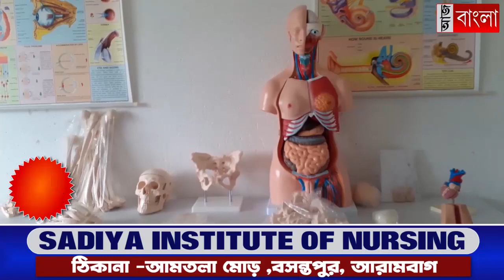আতঙ্কের জেরে বন্ধ স্কুল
মিড ডে মিলের গ্যাস সিলিন্ডারে আগুন, আতঙ্কের জেরে বন্ধ করে দেওয়া হল স্কুলের পঠন-পাঠন